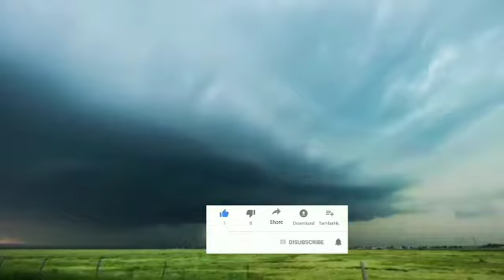ধেয়ে আসছে শক্তিশালী ঘূর্ণিঝড় বাংলায়! | কবে কোথায় আছড়ে পড়বে ! West Bengal Weather | Cyclone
ফের শক্তিশালী ঘূর্ণিঝড় ! কবে কোথায় আছড়ে পড়বে !  West Bengal Weather | Weather | Cyclone